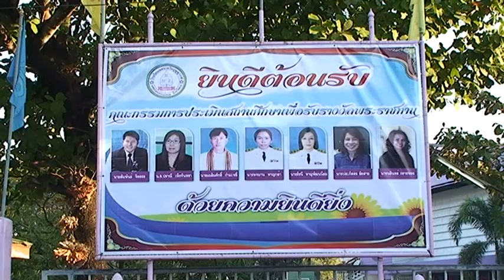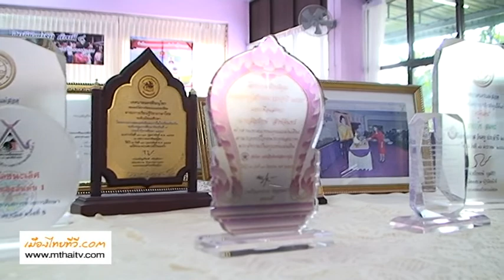โรงเรียนเทศบาลวัดบุญญาวาส เข้ารับการประเมินโรงเรียนรางวัลพระราชทาน รอบที่ 3 ระดับประเทศ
โรงเรียนเทศบาลวัดบุญญาวาส เข้ารับการประเมินโรงเรียนรางวัลพระราชทาน ระดับชั้นมัธยมศึกษา ขนาดเล็ก ประจำปี 2559 รอบที่ 3 ระดับประเทศ
วันนี้ 12 มกราคม 2559 ที่อาคารเอนกประสงค์โรงเรียนเทศบาลวัดบุญญาวาส อ.แม่สอด จ.ตาก ดร.เทอดเกียรติ ชินสรนันท์ นายกเทศมนตรีนครแม่สอด นายภิรมย์ ทองคุ้ม ผู้อำนวยการ กองการศึกษาเทศบาลนครแม่สอด และ นายไพรัตน์ อินริราย ผู้อำนวยการโรงเรียนเทศบาลวัดบุญญาวาส นำคณะครู นักเรียน คณะกรรมการสถานศึกษา และผู้ทรงคุณวุฒิในเขตพื้นที่ อ.แม่สอด จ.ตาก ให้การต้อนรับ นายสัมพันธ์ จิตรธร รองผู้อำนวยการสำนักงานเขตพื้นที่การศึกษา ประถมศึกษาสุโขทัยเขต 2 พร้อมคณะ ที่ให้เกียรติเดินทางมาเป็นประธานคณะกรรมการ การประเมินโรงเรียนรางวัลพระราชทาน ระดับชั้นมัธยมศึกษา ขนาดเล็ก ปีที่ 1-3 รอบที่ 3 เพื่อนำข้อมูลต่างๆไปทำการประเมินคัดเลือก ในการประเมินสถานศึกษาเพื่อรับรางวัลพระราชทานของพระบาทสมเด็จพระเจ้าอยู่หัว ทรงพระราชทานขึ้นเมื่อปี พ.ศ.2506 มีพระราชปรารภกับหม่อมหลวงปิ่น มาลากุล รัฐมนตรีกระทรวงศึกษาธิการใจความว่า มีนักเรียนจำนวนมากซึ่งมีความประพฤติดีและมีความมานะพยายามศึกษาเล่าเรียนได้ผลดี รวมทั้งมีโรงเรียนซึ่งจัดการศึกษาดีเป็นผลดีกับส่วนรวม นักเรียนและโรงเรียนที่มีคุณสมบัติดังกล่าวสมควรจะได้รับพระราชทานรางวัล
เพื่อเป็นการส่งเสริมผักดันให้โรงเรียนในเขตพื้นที่ อ.แม่สอด จ.ตาก สังกัดกองการศึกษาเทศบาลนครแม่สอด กรมส่งเสริมการปกครองส่วนท้องถิ่นกระทรวงมหาดไทย ได้เกิดการพัฒนาอย่างต่อเนื่อง ไม่หยุดนิ่ง เพื่อเร่งพัฒนาคุณภาพการศึกษาให้กับเยาวชนและประชาชนในเขตพื้นที่ ให้มีความรู้คู่คุณธรรม จริยธรรมที่ดีงาม พร้อมเป็นแบบอย่างที่ดีให้กับสถานศึกษาอื่นๆได้นำความรู้ต่างๆไปปรับใช้พัฒนารูปแบบการจัดการของตนให้มีคุณภาพเทียบเท่าสากลในโอกาสต่อไป
ภาพ / ข่าว ชมมณี เสืออ่ำ ผู้สื่อข่าว เมืองไทยทีวี 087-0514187